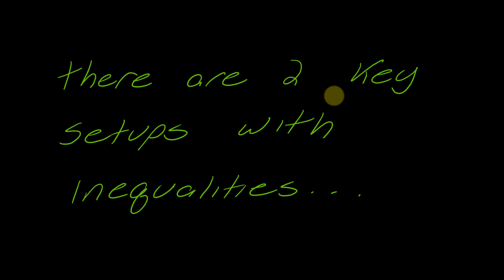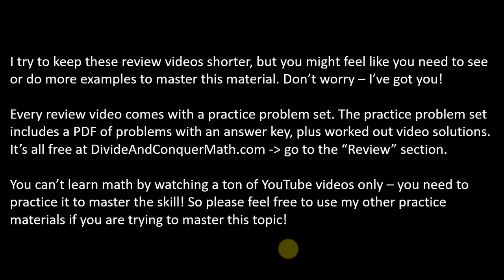Quick Review: Absolute Value Equations and Inequalities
In this video, we review absolute value equations and inequalities.

More free math videos, notes, and practice sheets (+answer key) at DivideAndConquerMath.com - go to the review section!

0:00 Intro
0:02 How to solve absolute value equations of the form |ax+b| = c
3:03 How to solve absolute value equations with absolute value on both sides |ax+b|=|cx+d|
5:09 Absolute value equations with no solution
6:20 How to solve absolute value inequalities
10:59 Absolute value inequalities with no solution or infinite solutions